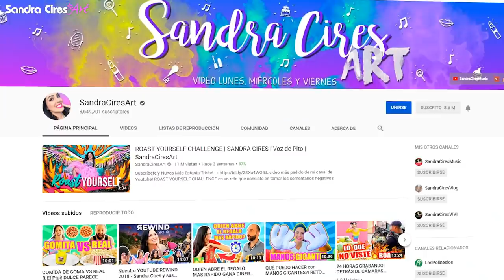Video Haul 🔥 Mucha Ropa Linda de Hot Miami Styles - SandraCiresArt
Hoy les traigo un Video Haul, con ideas outfits y ropa de tendencia para esta Primavera Verano ♥
Como los colores neones están muy de moda y yo amo el rosado, mi prenda favorita fué el jeans ajustado color Rosa encendido!
Comenta cuál fué tu prenda favorita ♥ y manita arriba LIKE si quieres más videos Haul ♥

Recuerda que también tenemos la herramienta de Membership!

White Black Polka Dot Off Shoulder Slit Maxi Two Piece Set

Neon Coral Space Dye Iridescent Rhinestone High Waisted Two Piece Set

Exención de responsabilidad: Muchos de los productos que uso en mis videos son comprados por mí y otros tengo la suerte de que me sean enviados por las marcas, pero las opiniones expresadas son siempre personales y honestas.

Try On Haul video, Hot Miami Styles, HMS clothes haul, clothes for sprint, ropa primaveral, ropa fresca para primavera, Haul de ropa, haul de ropa de tendencia, trending clothes summer 2019 , últimas compras de ropa, colores de tendencia en la ropa, accesorios glam, accesorios para combinar y resaltar tu outfit,  ideas outfit, ropa bonita para el verano, últimas tendencias en ropa, estilo miami, ropa para el calor, como estar a la moda, combina fácil tu ropa, lo que pedi vs lo que recibí en internet, comprando ropa en internet, jaul sandra cires, probando ropa nueva, abriendo cajas, abriendo cajitas con sandra cires, haul SandraCiresArt, ropa deportiva, ropa girly, ropa chick, jeans a la moda, jeans neon, pantalones ajustados, ropa atrevida, ropa femenina, ropa de mujer, ideas para vestir linda y a la moda.